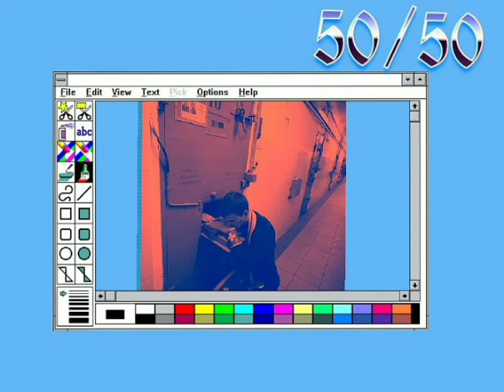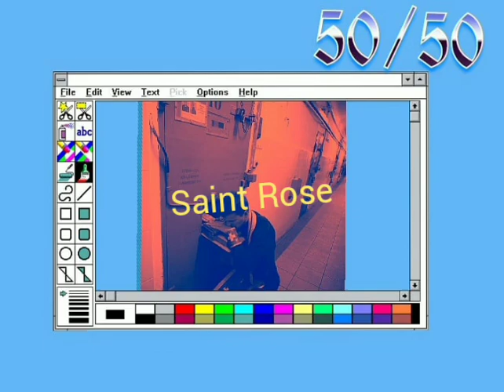Broken Tolkiens of Gratitude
I'm just manic relax.
Instagram is.  rosieszal